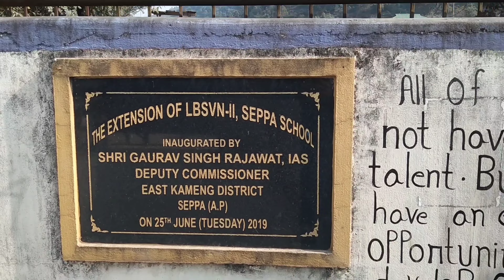2nd United Nyokum Yullo Festival 2023 11West Constituency at Watte Photoshoot#NyokumNyijerYappa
Photoshoot First ever United Nyokum Yullo Festival 11 West Constituency at Watte